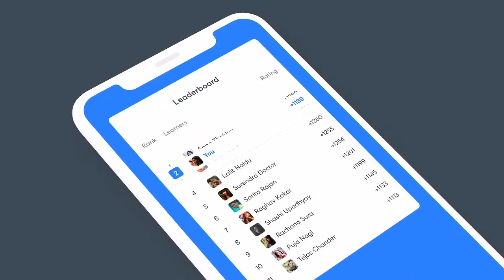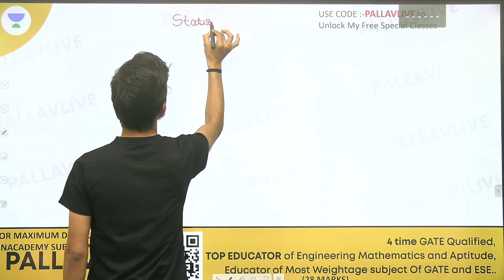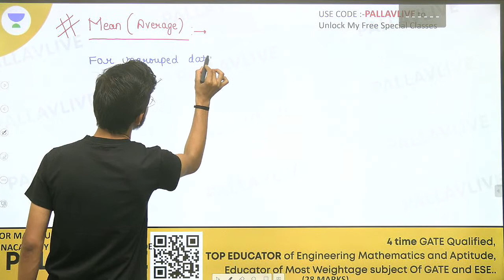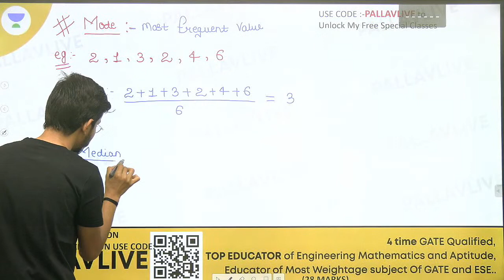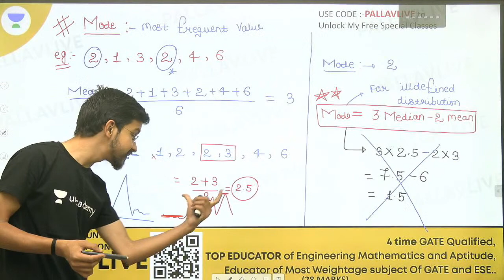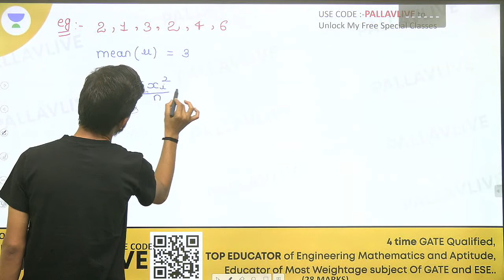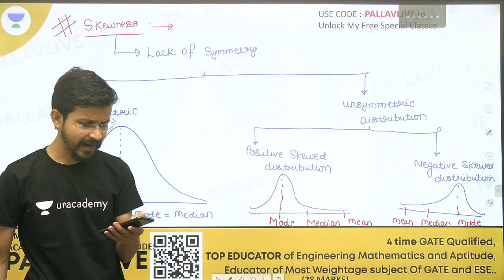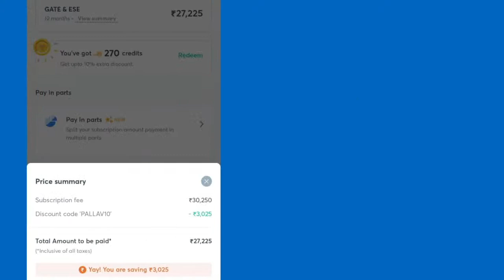Basics Of Statistics (Mean, Median, Mode) | L:29 | Engineering Mathematics | ESE | OFFICERS BATCH